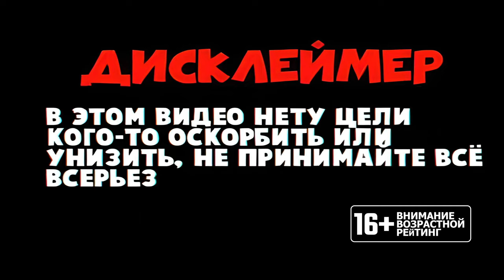MC 1.21.1 [HardCore]:СуперПлавильная печь:самая простая, автоматическая,ЛЮБОГО РАЗМЕРА!